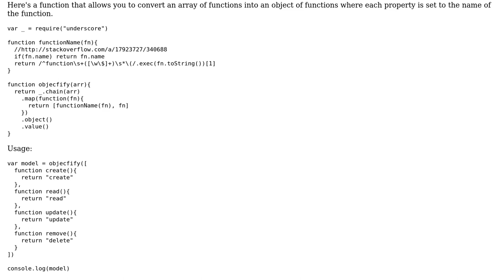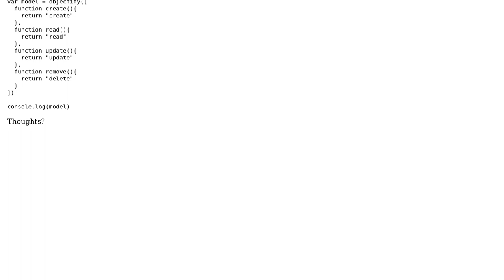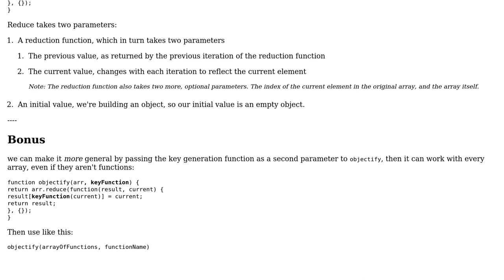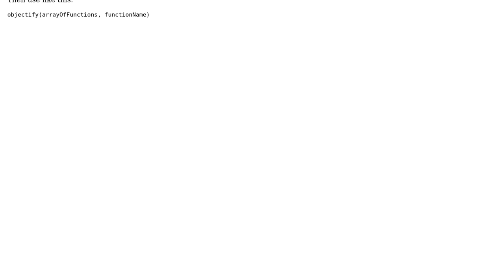Creating an object out of an array of functions (2 Solutions!!)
Creating an object out of an array of functions

With thanks & praise to God, and with thanks to the many people who have made this project possible! | Content (except music & images) licensed under CC BY-SA | Music | Images & others | With thanks to user ThomasReggi user Shaik Mahaboob Basha user Mathieu Guindon user Madara's Ghost and the Stack Exchange Network Trademarks are property of their respective owners. You are responsible for your own actions.